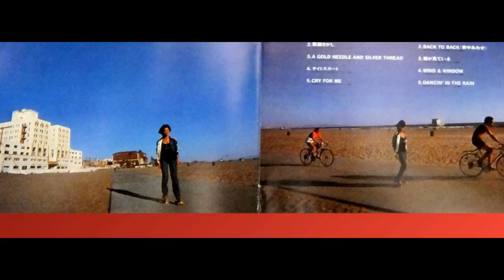山口百恵 Back To Back 1979